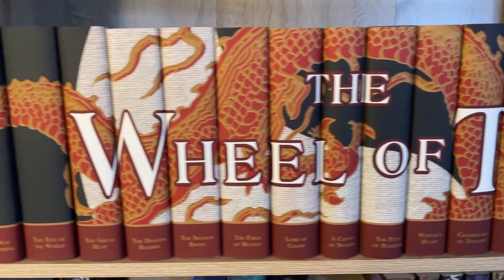The Forgetting Moon (Spoiler Free) Book Review- Epic Fantasy at its Best!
This is my gush review of the The Forgetting Moon book 1 in the 5 Warrior Angels trilogy by @B.LEE.DbrianleedurfeeREVIEWS . Love this book, great first entry into an awesome epic fantasy series. If you love epic fantasy and you haven't read this, pick it up!